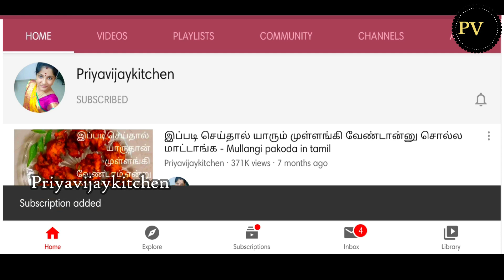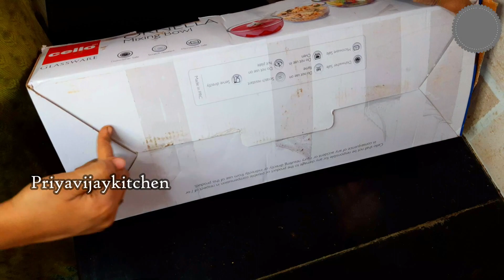இந்த மாதிரி காலி டப்பா இருந்தா தூக்கி போட்டுறாதீங்க அப்புறம் வருத்தப்படுவீங்க kitchen tips in Tamil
இந்த மாதிரி காலி டப்பா டப்பாவை  இருந்தா தூக்கி போட்டுறாதீங்க அப்புறம் வருத்தப்படுவீங்க - Kitchen Organizer - easy and simple organizer in  Tamil

In this video I have shown you how to use the normal curtain box to store plastic cover. This Plastic cover organizer in Tamil is a simple and easy way without out any cost.